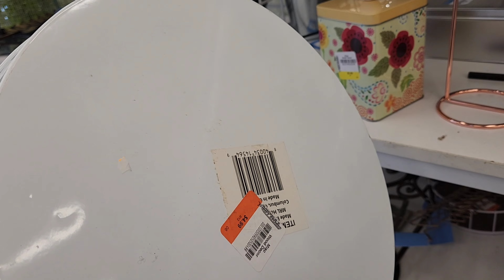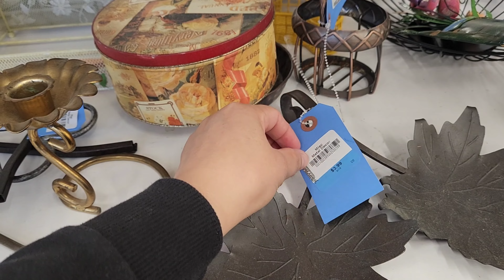ACOMPAÑAME DE COMPRAS 🛒 🧥👟👜 A LA TIENDA DE SEGUNDA MANO 🛍